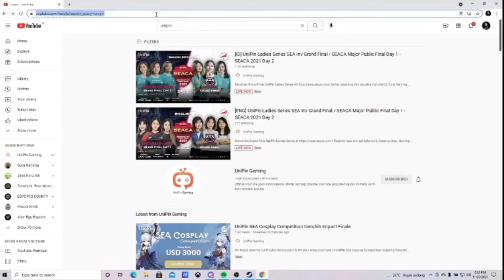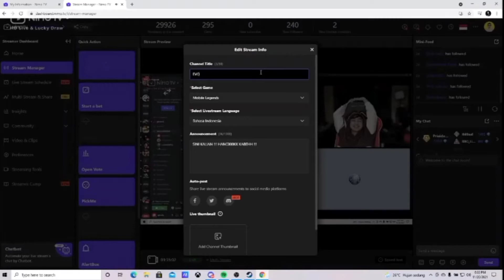ISU TRANSFER PLAYER EVOS LEGENDS APAKAH KE GPX‼️ JANGAN ADA YANG SALAH FAHAM ‼️- Mobile Legends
mletod tv adalah tontonan seputar game & podcast. disini banyak info ter ubdate, jadi jangan sampe ketinggalan. dan jangan lupa subscribe channel ini, dan share Vidio ini jangan lupa di like juga.

- LIVE Nimo tv

-Live FB